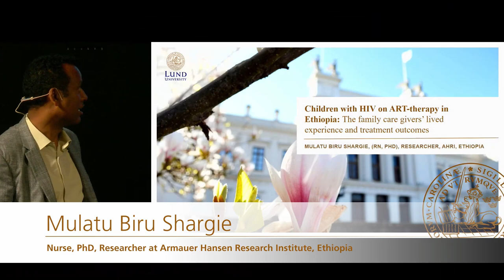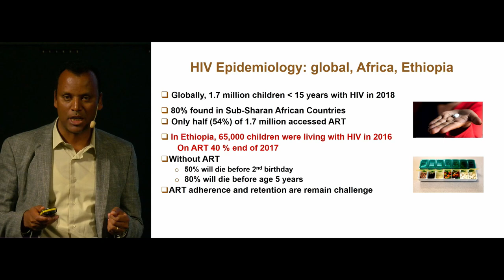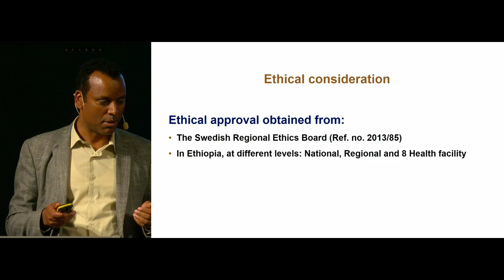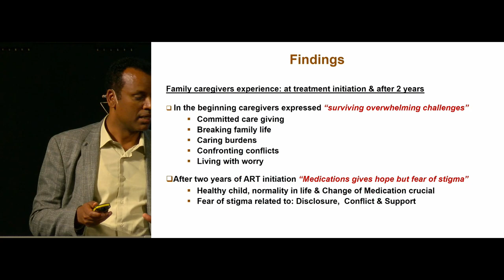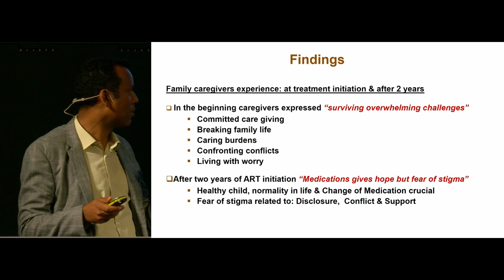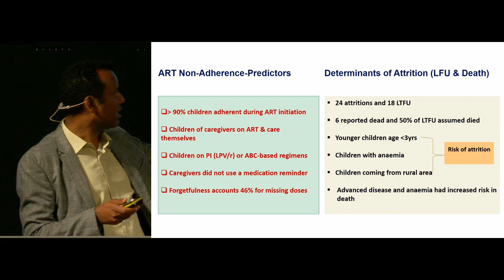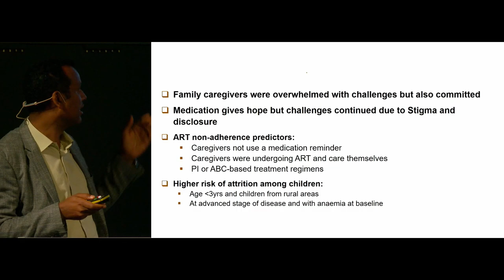014 Mulatu Biru Shargie